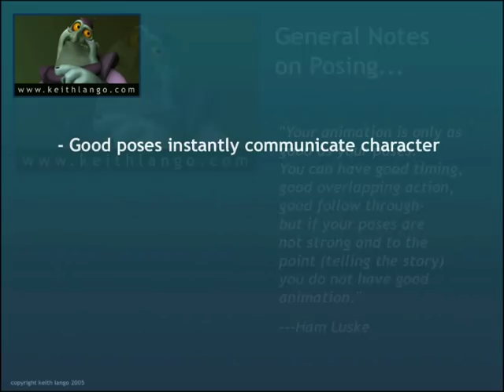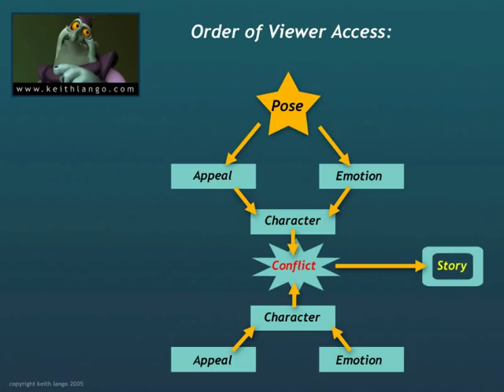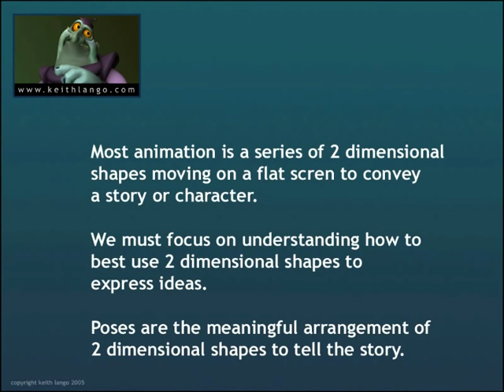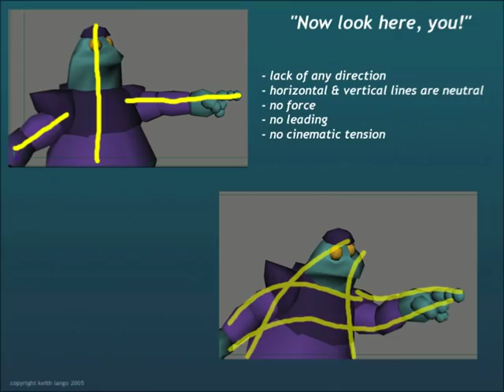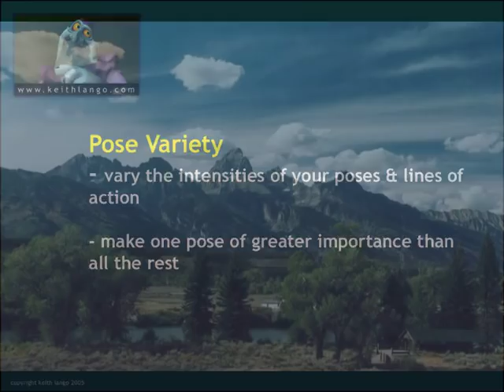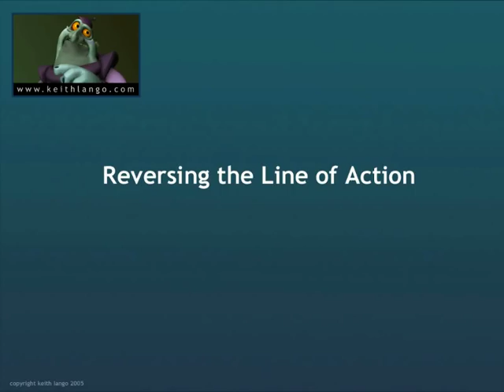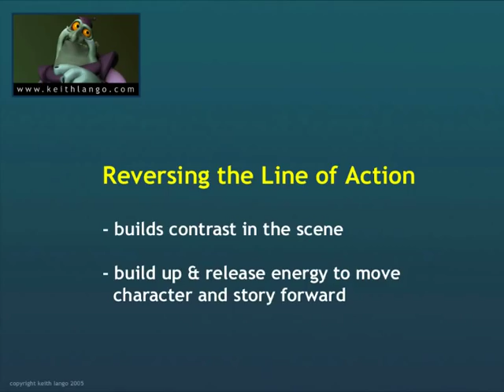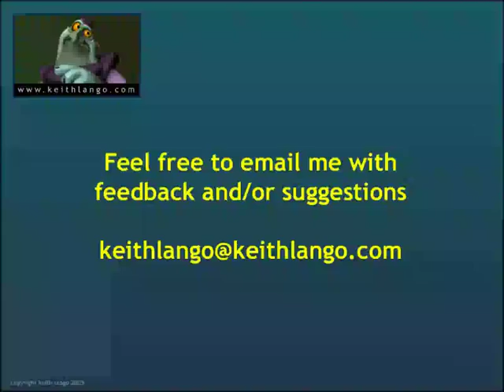VTS01: Poses, Part 1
Video Tutorial Service animation tutorials. These videos were made on a monthly basis for subscribers to the VTS from 2005 to 2010. Posting here for posterity and public use.